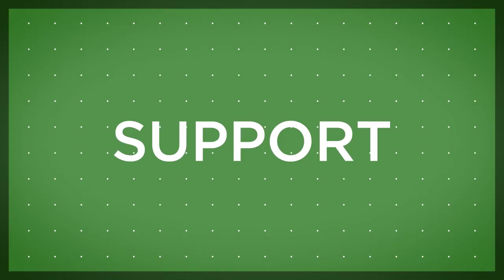Conservation Agreements: Fair Deals to Help Local Communities Choose Conservation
How can we protect nature and improve lives at the same time? Conservation International has cracked the code: When communities have alternatives to unsustainable activities, they choose nature. Learn how CI is bridging conservation and development.